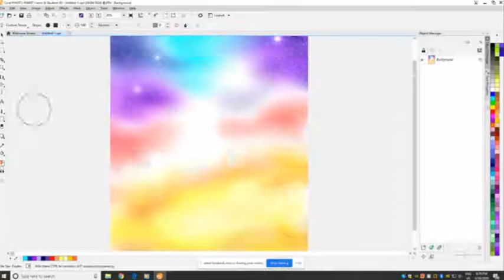The quick sunset drawing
Using the computer and creating a quick image